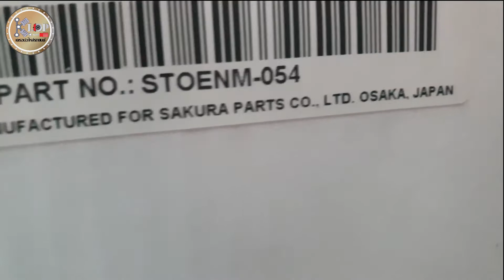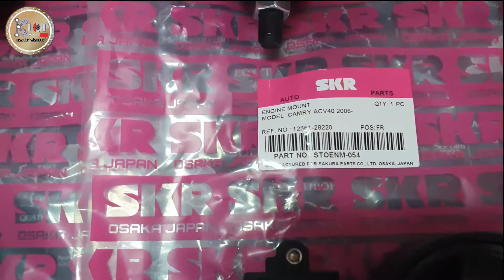ชุดยางแท่นเครื่อง+แท่งเกียร์SKR Toyota Camry ACV40,41 ปี2006-2012 เครื่อง2.0/2.4cc. เกียร์ออโต้ AT)